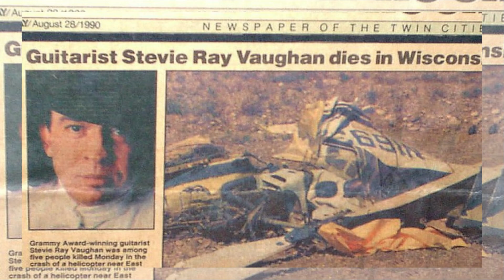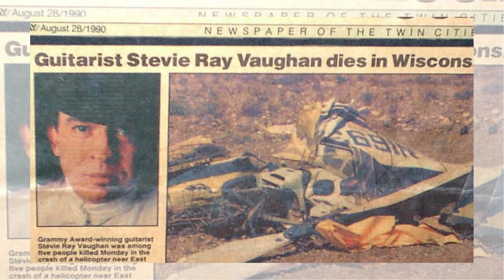Tragic Death of "the Blues God" | Stevie Ray Vaughan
interesting facts from Stevie Ray Vaughan.